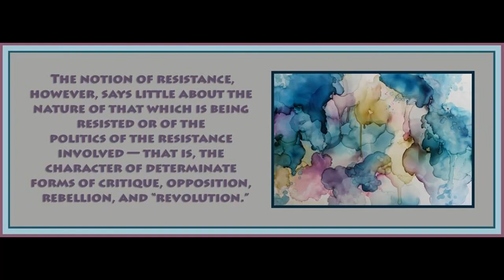History and Helplessness by Moishe Postone